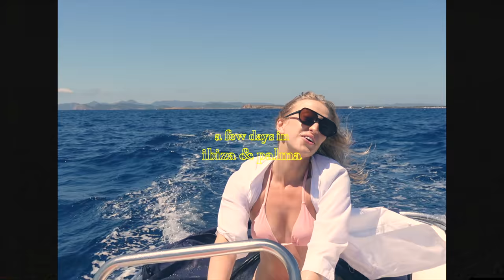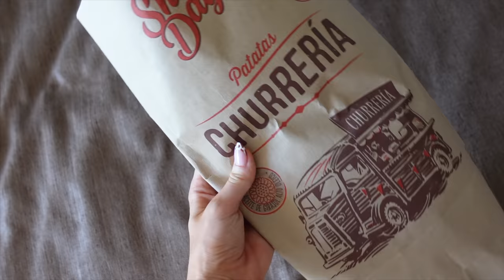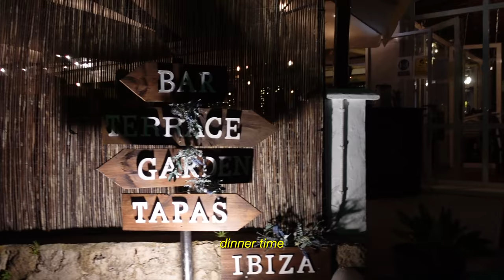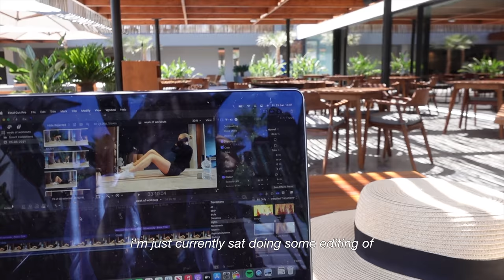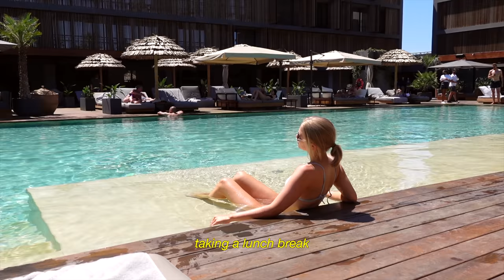IBIZA & PALMA VLOG | summer 2021 diaries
hiiiii missed you! todays video is a big summer holiday 2021 travel vlog showing you what we got up to in ibiza and Palma :) there's lots of beautiful beaches, pretty little streets and lots and lots of tapas. we had the best time ever, hope you enjoy love you xxx

00:00 intro
00:20 ibiza
24:50 palma